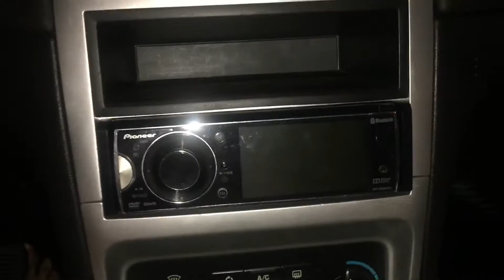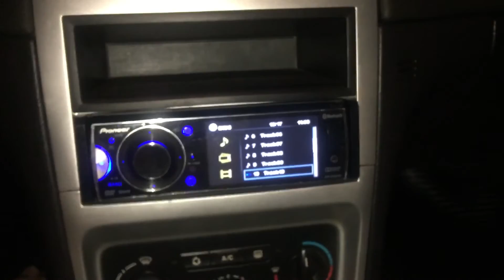Chave Liga / Desliga Som Peugeot 307